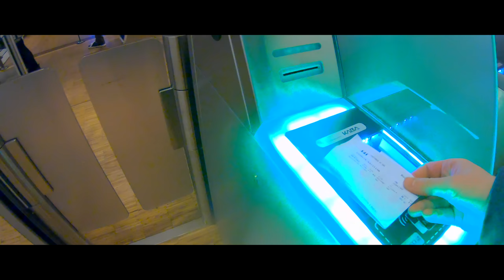How do you handle adversity? | Vlog 34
Discovering more of our beautiful Norway while traveling to competition and training at home. Enjoy this footage!

Norwegian Cup in Stavanger with all the best Norwegian speed skaters competing. I am racing but most of all working on facing adversity. I have three tips on how to face adversity. Watch my vlog to see what I think is important when things get hard or you're having struggles.

Thanks to Ole Mikkel Mellemstrand and Erik Resell.